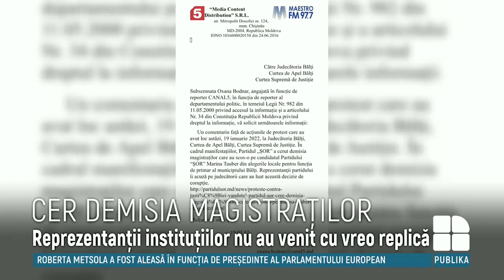Partidul ȘOR cere demisia magistraţilor, care au exclus-o pe Marina Tauber din campania electorală